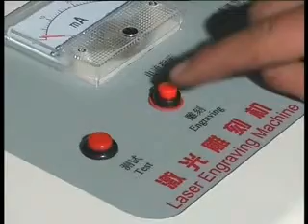Rubber stamp marking machine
Easy steps for assembling laser engraving machine. Check this out!